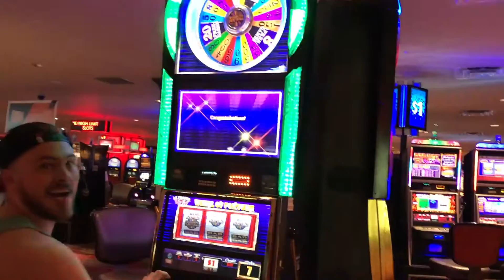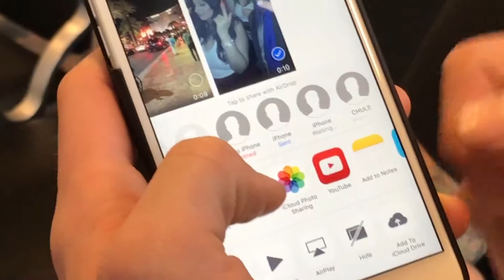Strategy - Neverland Music Video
Strategy goes to LAS VEGAS! In the new song Neverland Strategy talks about escaping the every day norm and letting loose with his boys and what better place to do that than Las Vegas!